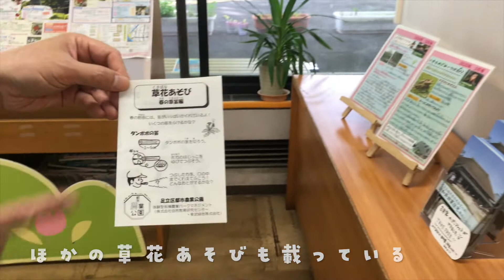【春の野草】カラスノエンドウ笛作ってみよう！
春の野草でかんたんに作れる草笛の紹介！
今回は「カラスノエンドウ」のサヤをつかった笛を作ってみたよ！
みんなもぜひ、作って遊んでみてね♪